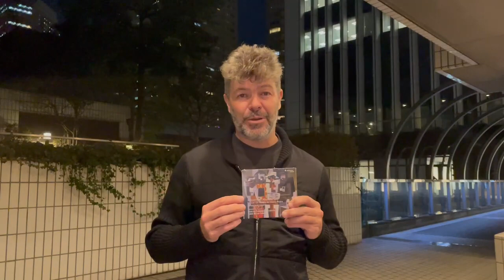スペイン出身の指揮者パブロ・エラス＝カサドからメッセージ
2024年2月にNHK交響楽団との共演のため来日したエラス＝カサドから最新アルバムについてメッセージをいただきました！

2020年度第58回レコード・アカデミー賞大賞銅賞受賞を受賞した『三角帽子＆恋は魔術師』に続くファリャ第2弾アルバム『ペドロ親方の人形芝居』と2024年ブルックナー・イヤーに向けた魅力的なリリース情報も教えてくれました！